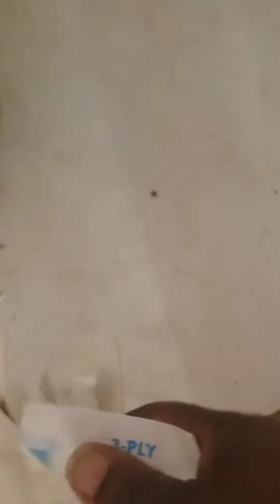WHO ATE THE BOX OF COV19 MASKS